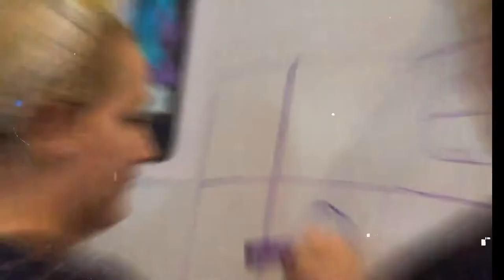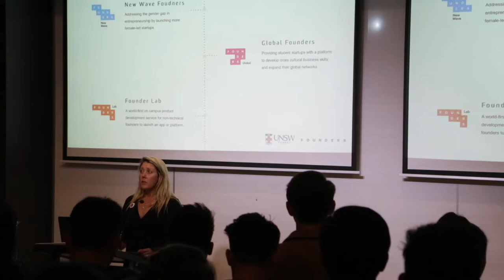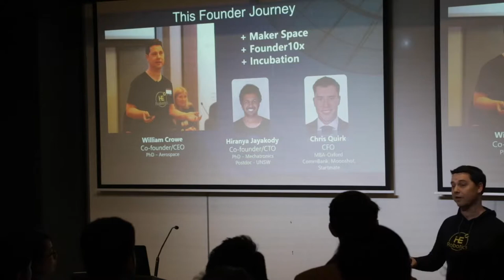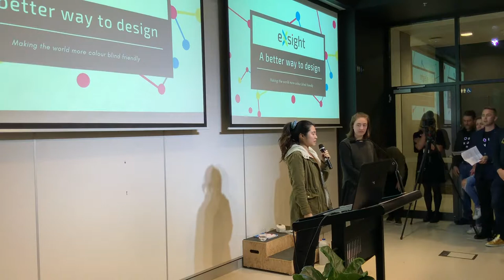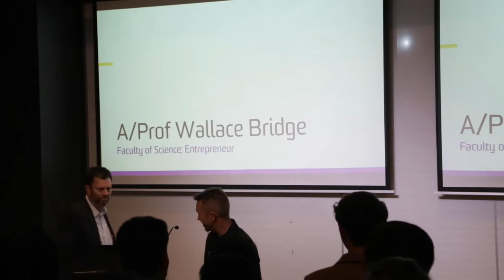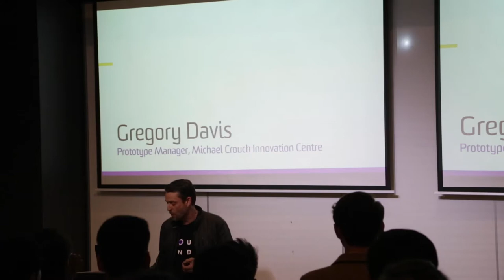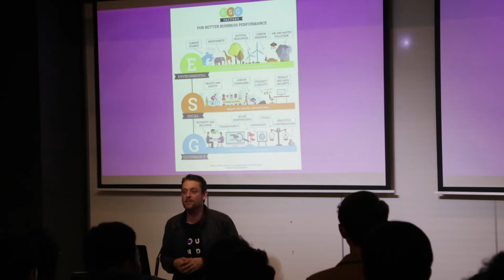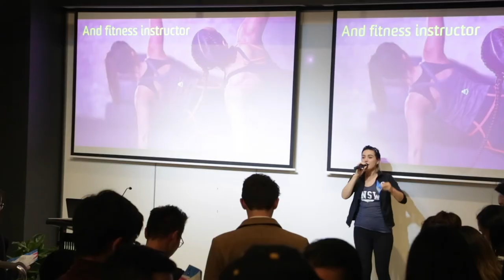Peter Farrell Cup Information Night 2019 - Speeches